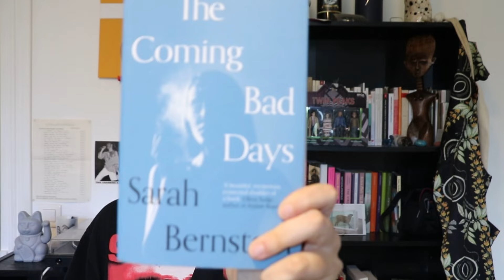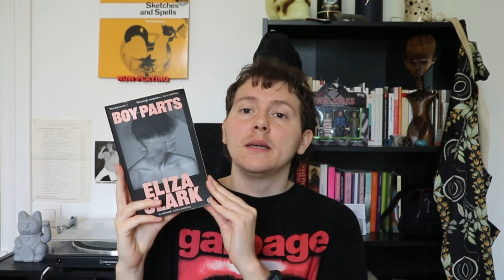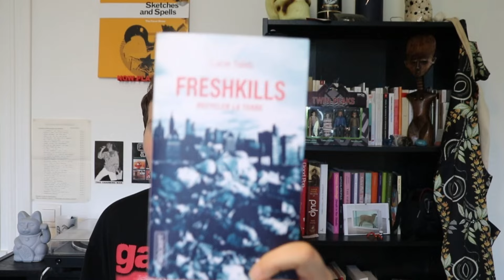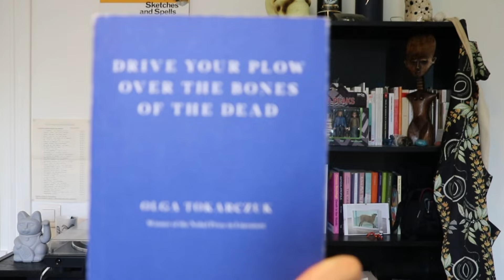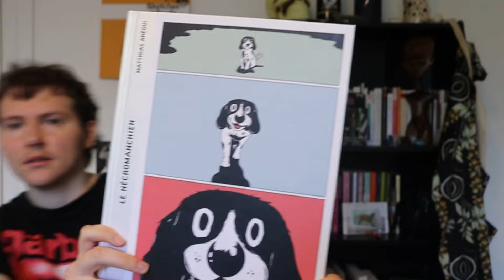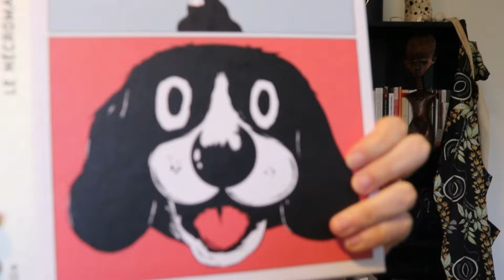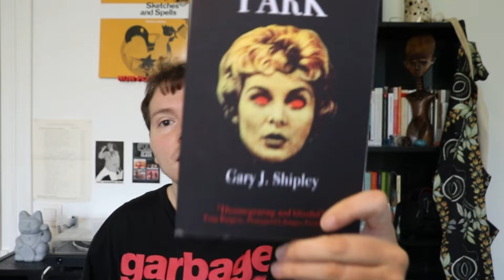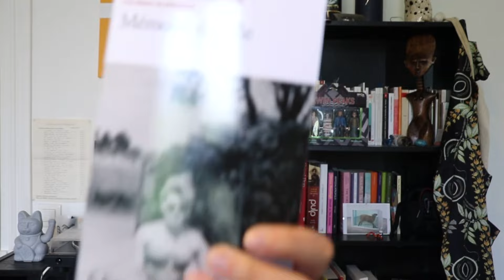Bilan lectures + PAL de printemps : décharges, polars et dystopies🌷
Coucou tout le monde ! On se retrouve pour “tout ce que j’ai lu depuis janvier”, ma PAL + un supplément décharge….

Livres lus (pour les livres anglais nom en français si traduction entre parenthèses) :
The Coming Bad Days - Sarah Bernstein
Boy Parts - Eliza Clark
Fresh Kills - Lucie Taïeb (livre de base en français)
Drive your Plow over the Bones of the Dead - Olga Tokarczuk (Sur les ossements des morts)
Le Nécromanchien - Matthias Aregui

PAL :
Terminal Park - Gary J. Ripley
Sans valeur - Gaëlle Obiégly
L’été des charognes - Simon Johannin
Mémoire de fille - Annie Ernaux

Chapitres :
00:00 : intro
00:38 : The Coming Bad Days
02:54 : Boy Parts
07:33 : Fresh Kills
09:53 : Drive your Plow over the Bones of the Dead
13:04 : Le Nécromanchien
14:40 : PAL spéciale décharge
19:00 : outro + book-club ???